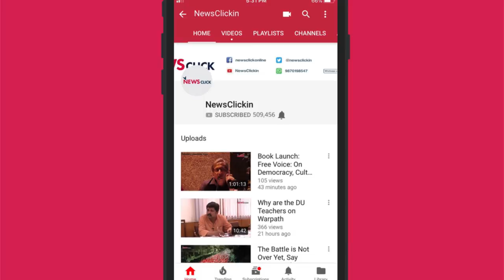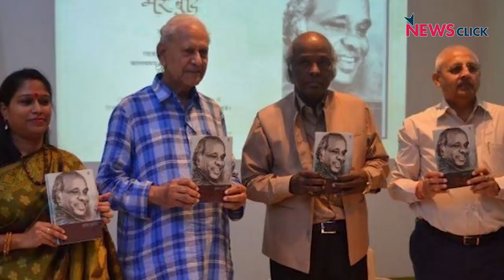मुझे अम्न और मोहब्बत का हिन्दुस्तान चाहिए : राहत इंदौरी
राहत इंदौरी को अपने ख़्वाबों का भारत चाहिए, अपने बुजुर्गों का हिन्दुस्तान चाहिए। अम्न, सुकून, और मोहब्बतों का हिन्दुस्तान। सच्चाई, ईमानदारी का हिन्दुस्तान। जी हां, मशहूर शायर राहत इंदौरी ने अपने यही ख़्बाव, अपनी यही चाहतें न्यूज़क्लिक से साझा कीं। मुशायरों की तहज़ीब से लेकर सियासत, जम्हूरियत और पेंटिग तक की बातें कीं। आपको मालूम है राहत एक शानदार पेंटर भी हैं। सुनिए हमारे सहयोगी काशिफ काकवी के साथ राहत इंदौरी की ये ख़ास बातचीत।